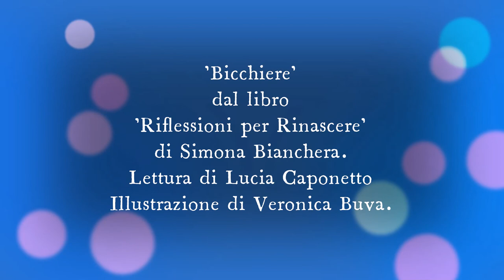"Bicchiere" dal libro "Riflessioni per rinascere" di Simona Bianchera. Voce Lucia Caponetto